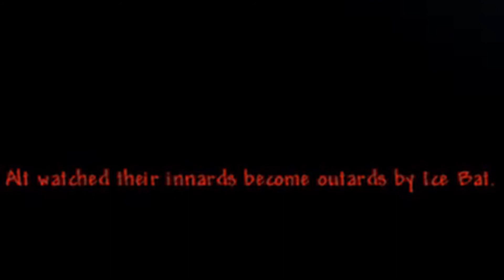6 Idiots Fight a Massive Blue Blob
Stop blowing up the house godammit

Outro: Resonance - Home